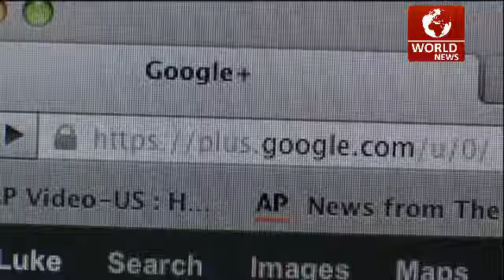USA: Telekommunikationsaufsicht stärkt Netzneutralität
Die US-Telekommunikationsaufsicht FCC hat stärkere Regeln zur Netzneutralität beschlossen. Eine knappe Mehrheit entschied sich für ein Verbot der Drosselung oder Blockade von Breitband- oder mobiler Internetverbindungen durch Netzbetreiber. Diese dürfen damit keine Gebühren mehr für eine bevorzugte Durchleitung von Daten mehr verlangen. Der FCC-Vorsitzende Tom Wheeler verteidigte den Entschluss gegen Vorwürfe: “Dies ist genauso wenig ein Plan zur Regulierung des Internets, wie die Verfassung die freie Rede einschränkt. Was wir heute beschlossen haben, schützt die Offenheit des Internets.”

Die FCC hatte ihre Regelungen nach dem Druck der Öffentlichkeit und auf Einwirken von Präsident Barack Obama verschärft. Die Internetanbieter kritisieren, dass ihnen dadurch Einnahmen für nötige Investitionen fehlen. Mit dem Rückhalt der Republikaner haben sie bereits Klagen gegen den Beschluss in Aussicht gestellt.

Die USA übernehmen damit eine Vorreiter-Rolle bei der Durchsetzung der Netzneutralität. In Europa zeichnen sich aktuell schwächere Regeln ab. Die Position der USA hat aber angesichts der Stärke der amerikanischen Internet-Wirtschaft auch international großes Gewicht.